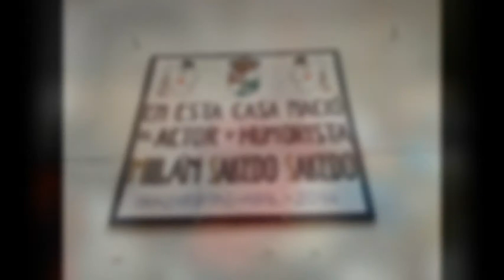NGM Las tres presas (Puertollano)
Sábado 8 de noviembre. Una ruta, dos grupos: unos desde Puertollano, otros desde Hinojosas. La versión del tío Galán aquí: